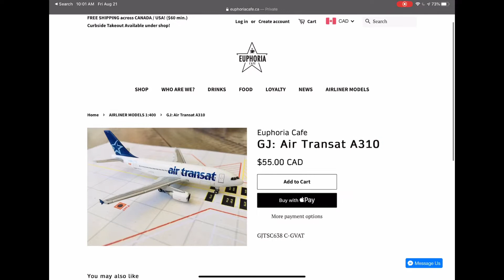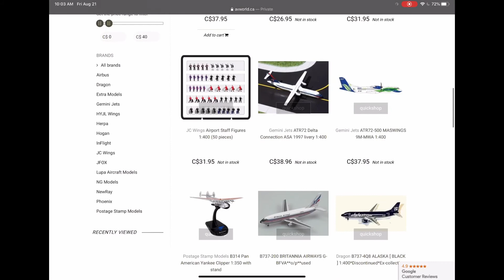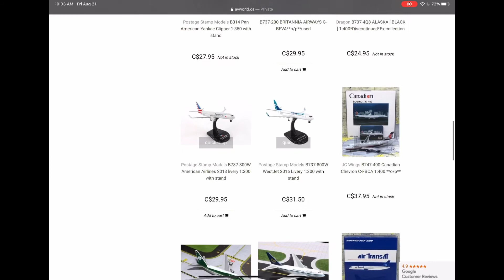Best Places to Buy 1400/1200 Scale Models in Canada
Ng models Gemini jets Phoinx models  Jc wings